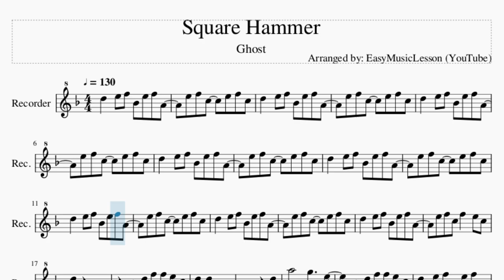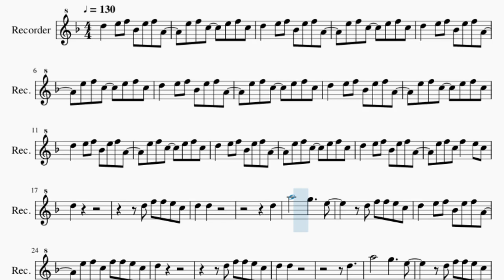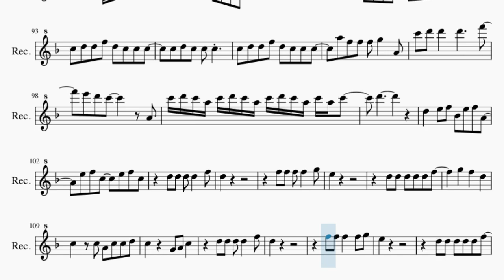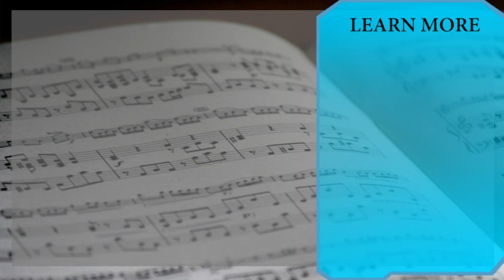Recorder Sheet Music: How to play Square Hammer by Ghost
Comment and let us know how the videos have helped you. It keeps us going! :)Here is a sheet music/tab video on the song Square Hammer by Ghost on the recorder. A recorder sheet music arrangement which is transposed to notes that are easily played by recorder, for the song Square Hammer by Ghost.

EasyMusicLesson teaches you to play the your favorite instrument, through well-arranged sheet music so that you too can learn how to play Square Hammer by Ghost on the recorder as fast as you can. A recorder sheet music with backing tracks to help your play the song better.

Chords of Recorder arrangement:
D Min   Bb Maj   A Min   C Maj   D Min   Bb Maj   A Min   C Maj
D Min   Bb Maj   A Min   C Maj   D Min   Bb Maj   F Maj   C Maj
D Min   Bb Maj   F Maj   C Maj   G Min   G Min   Bb Maj   C Maj
C Maj   D Min   Bb Maj   A Min   C Maj   D Min   Bb Maj   A Min
C Maj   D Min   Bb Maj   A Min   C Maj   G Min   G Min   Bb Maj
C Maj   C Maj   D Min   Bb Maj   A Min   C Maj   D Min   Bb Maj
F Maj   C Maj   D Min   Bb Maj   F Maj   C Maj   C Maj

Melody notes of Recorder:
D5   E5 F5 Bb4 E5 F5 A4
E5 F5 C5   E5 F5 C5
E5 F5 C5 F5   E5 C5
D5
D5 F5 F5 E5 C5
D5   D5
D5
A5       G5     E5
E5 F5 C5 F5 F5 E5 C5
D5
D5   D5
D5
A5       G5     E5
D5 D5 D5 D5   F5
D5
F5 F5 F5 F5   G5
E5
D5 D5 D5 D5 D5 F5
G5   F5   D5
C5   C5 A4 C5 C5 D5
C5     G4 A4 C5
D5
E5
G5   F5   D5 C5
D5 C5
D5 C5 D5   D5 C5
D5
F5 F5 E5 C5
D5   D5
D5   D5
A5       G5     E5
D5
D5   D5
D5
A5       G5     E5
D5
E5
G5   F5   D5
D5
E5
D5 C5
D5 G4   G4 A4 Bb4
E5 F5 C5   G4 A4 C5
D5 D4 A4 E5 D4 A4 F5 A4
A5 D5
D5 C5 D5 C5 A4 C5 D5   D5 C